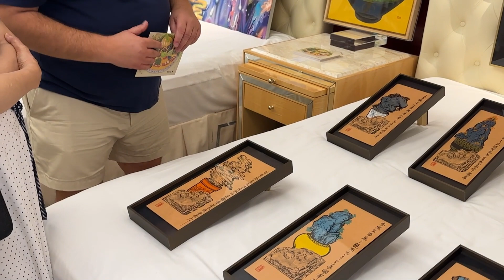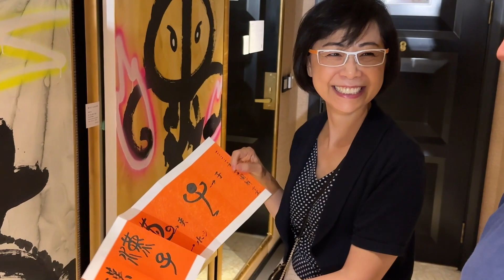ASTAR Gallery at Art Taichung, interview with Gallery Owner Shelley Wang. Taipei Gallery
Gallery News:
ASTAR Gallery at Art Taichung, interview with Gallery Owner Shelley Wang. A Taipei based gallery with Taiwanese and international artists.